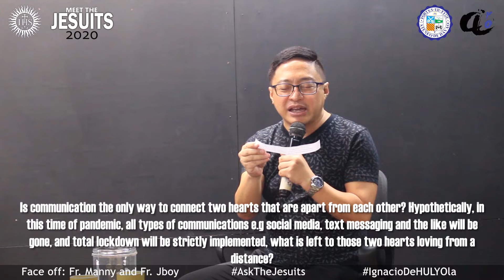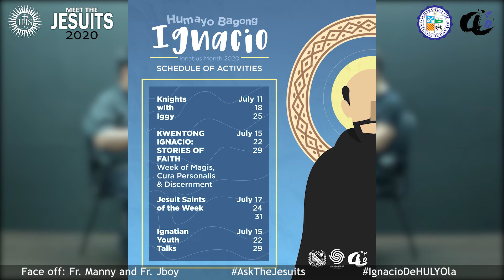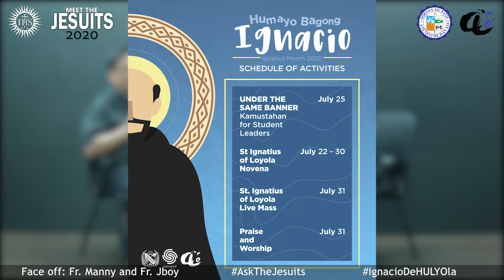Meet the Jesuits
WATCH | In celebration of the Ignatian Month 2020, the Ateneo Religious Organizations presents:

Part 1 of 3
Passion and Vocation

Featuring Fr. Manny Perez, SJ, MD and Fr. Jboy Gonzales, SJ

+AMDG